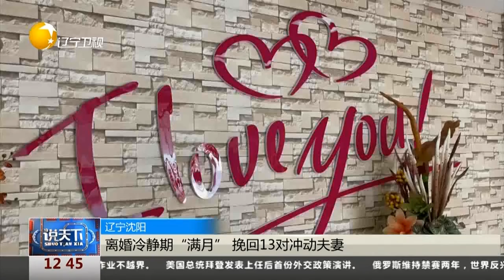离婚冷静期“满月”挽回13对冲动夫妻